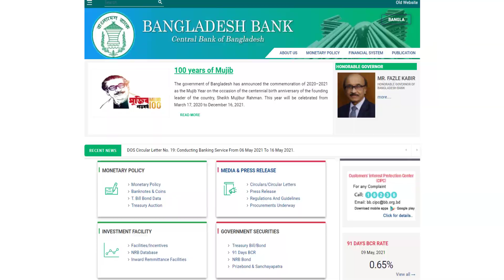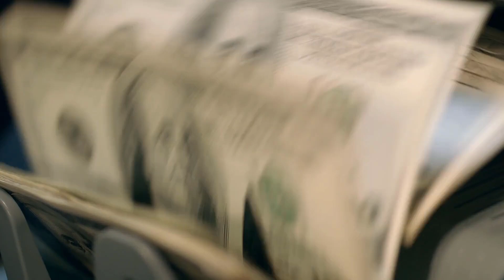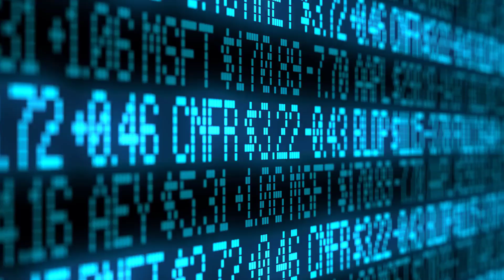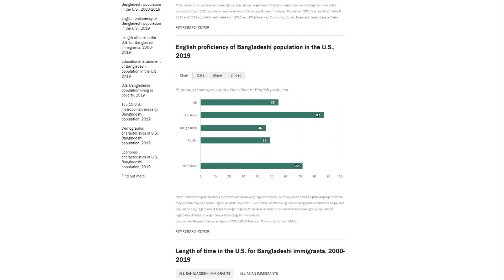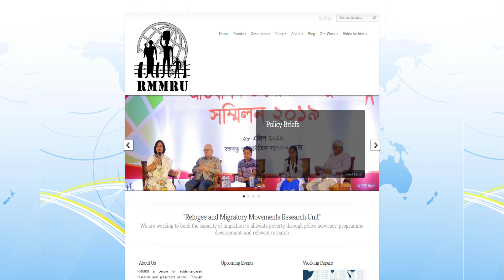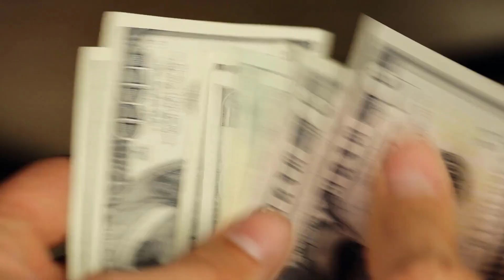সুখবর বাংলাদেশের !! যুক্তরাষ্ট্র থেকে হঠাৎ রেমিট্যান্সের জোয়ার। Remittance in Bangladesh